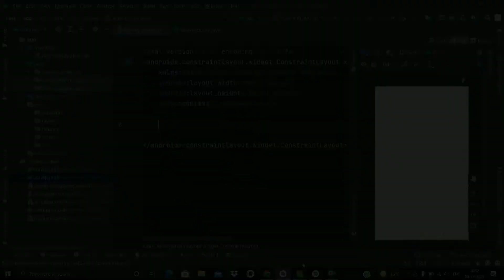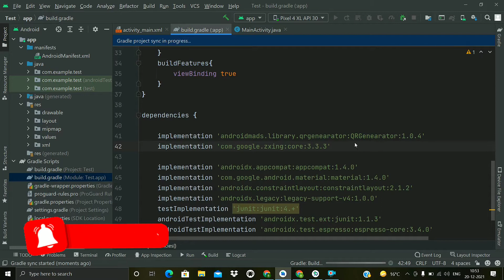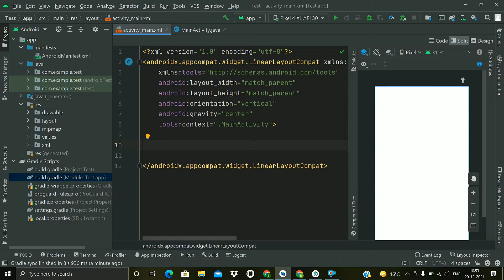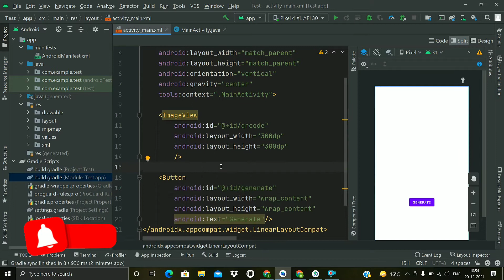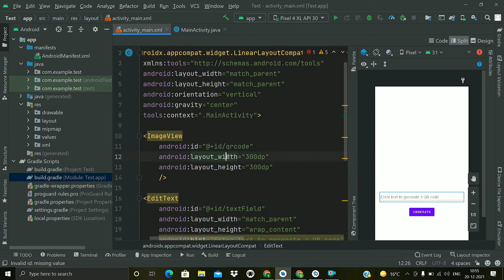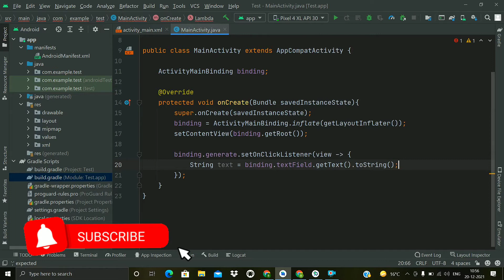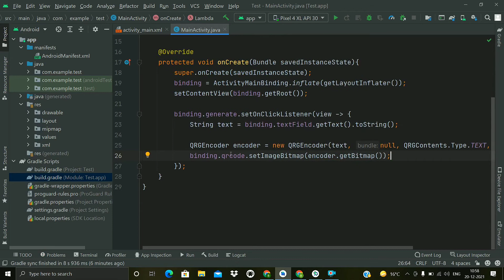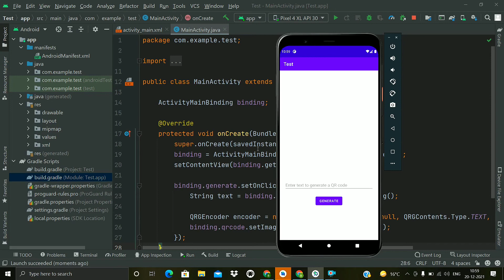QR Code Generator App in Android using Java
In this tutorial we will create a QR code generator app in android uisng Java. We will use android mads QRGenerator library for generating QR Code.

Musician: @iksonmusic